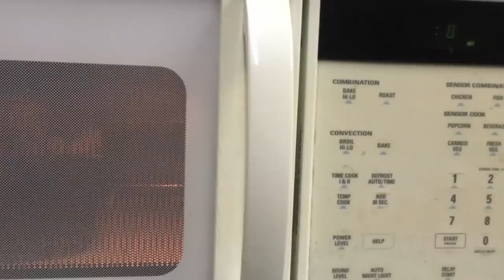Chewbacca Sculpture Timelapse - Star Wars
Timelapse sculpting Chewbacca from Star Wars.